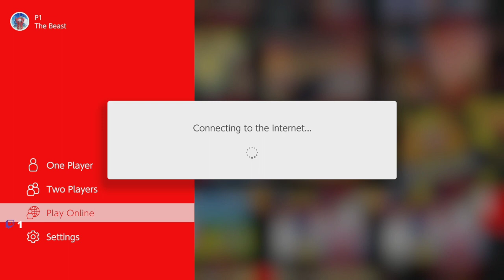I rage quit on Donkey Kong Country | Coop Stream with Fanatic Gamer | Super Mario Bros 3 [FR/EN]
0:00 Intro
5:30 Fanatic Killing it in DKC and me Whining like a little Bitch!
1:00:00 Super Mario Bros. 3 from Super Mario All Stars, I beat a STAGE!!!

Fanatic Gamer and I tackle Donkey Kong Country, now this was not my first time playing it but OMG do I suck and simply end up finally rage quitting over an hour in. This was a good idea on paper but it failed miserable thanks to yours truly lol  I understand there is a lot of love for this game but the controls simple don't click with me. Screw this game and I'm never playing it again!

We then played Super Mario Bros. 3 but the SNES version. We get through the first 3 World so that was fun and we enjoyed that.

Je diffuse en anglais mais je suis un francophone du Canada. I stream in English but I'm a french canadian. Communique avec moi en français si vous le voulez bien.